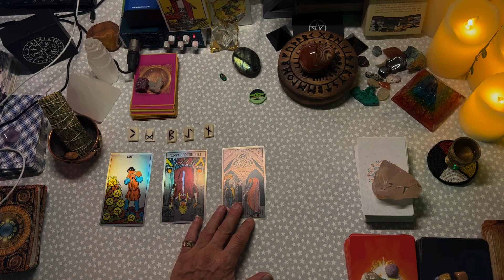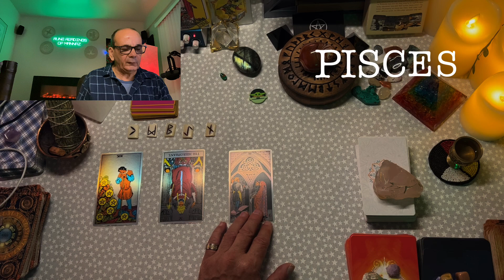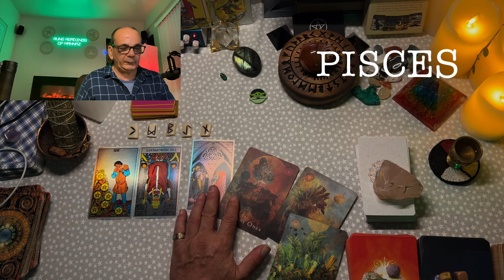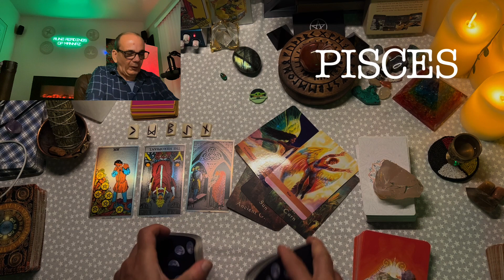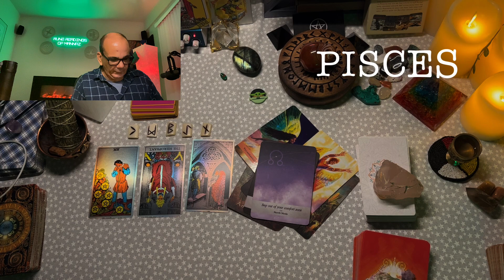PISCES ♓ (YES! )😱😀😉💜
TAROT READING
RUNE READING